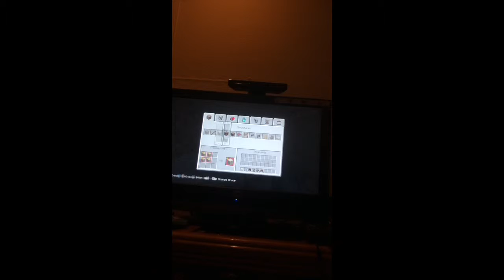Lets play minecraft part 2 OH BABY!